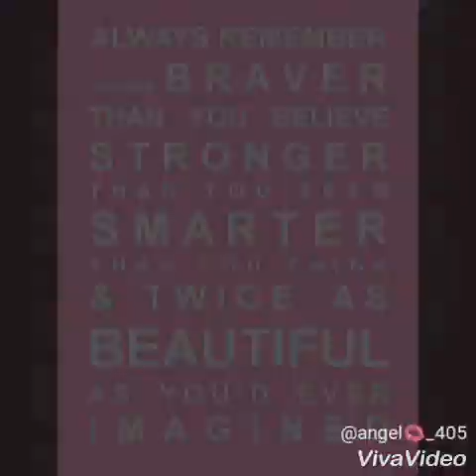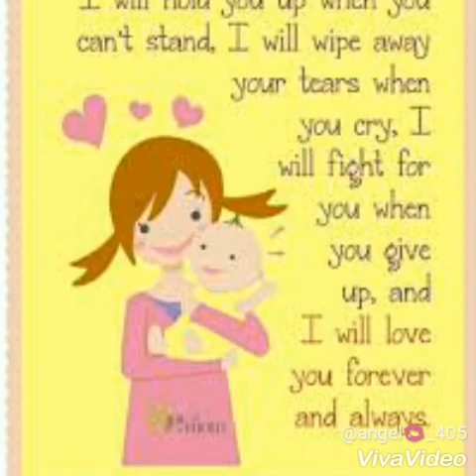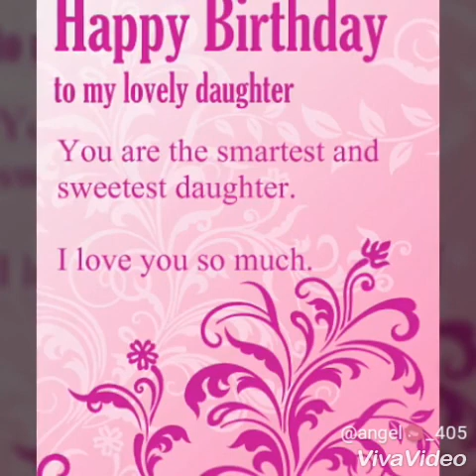Never grow up by taylor swift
This is dedicated to my lovely daughter..